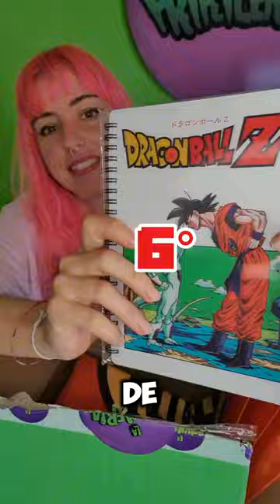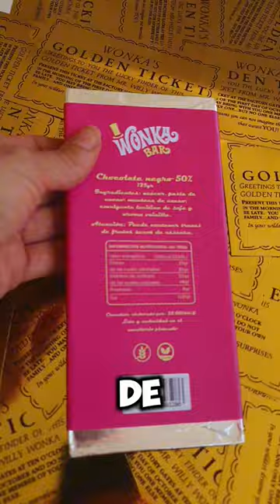Top 10 más visitado esta semana en lafrikileria.com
Esto es lo más visitado en lafrikileria.com esta última semana 🔥🔥🔥

Vaya buen gusto teneis 😏